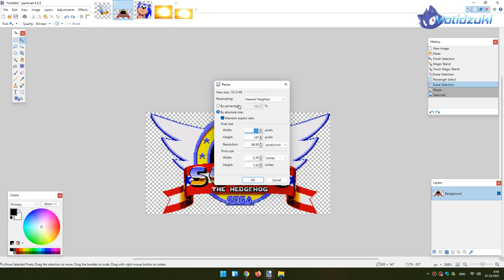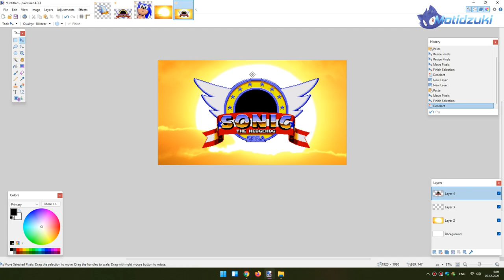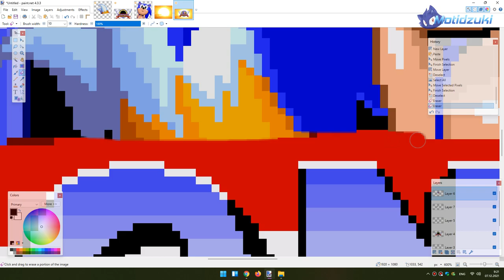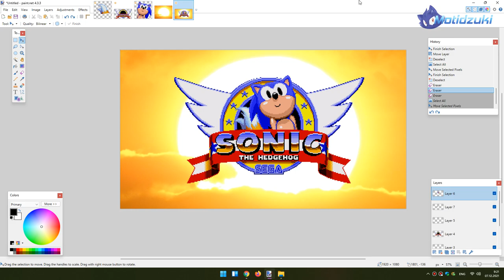Sonic the HedgeTails! ~ Adding (Design) Sonic Characters to real life photo in Paint net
Sonic the HedgeTails in Sonic the Hedgehog :D In this video i will add a Sonic characters to real life photo. Program used: Paint (net).